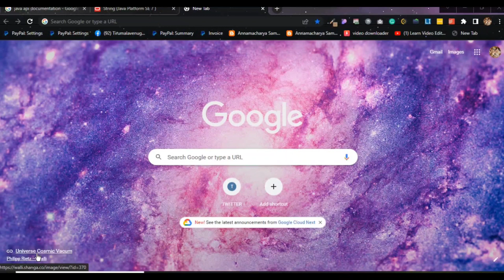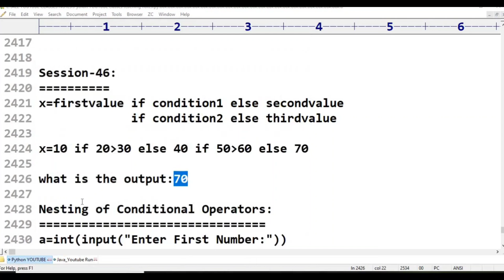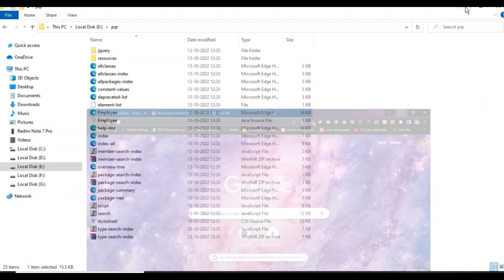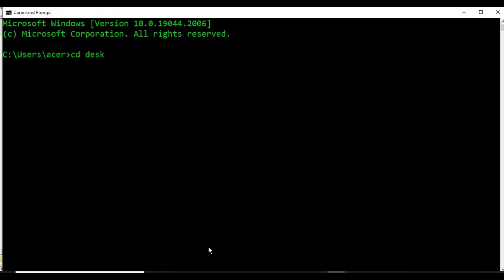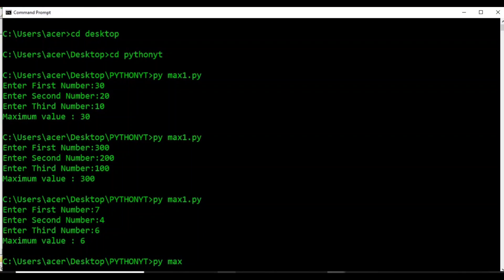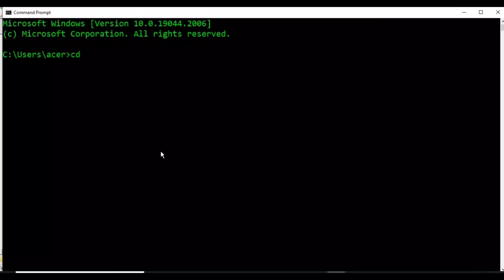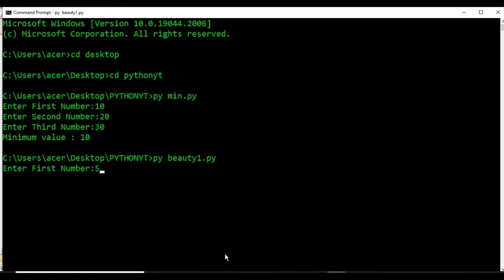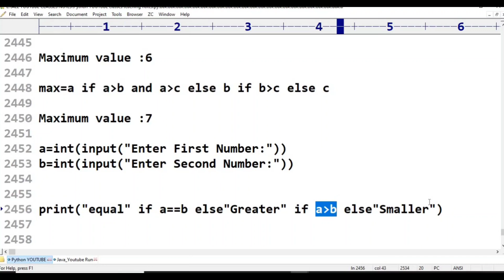Python|Class-46||Ternary Operators Part-9||Python Tutorial for Beginners - in Telugu and English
etc..